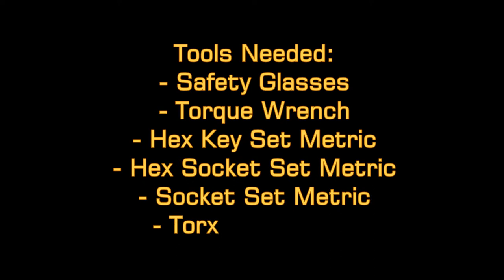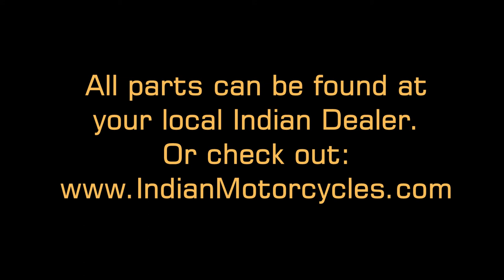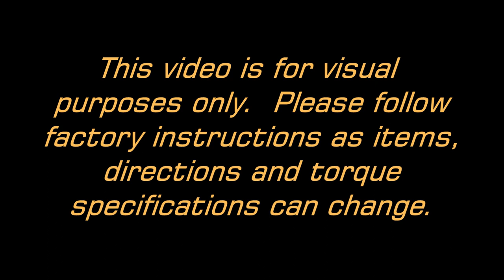Installation of the Indian Stage 1 High Performance Air Cleaner Kit P/N 2881779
A quick HD video on how to install the Indian factory Stage 1 High Performance Air Cleaner Kit P/N 2881779 on a 2016 Indian Springfield 150th Anniversary Jack Daniels Motorbike.  This kit is compatible with various Indian models.  Instruction manuals are available on Facebook at Indian Motorcycle Upgrades.